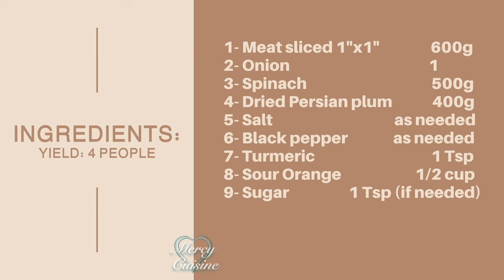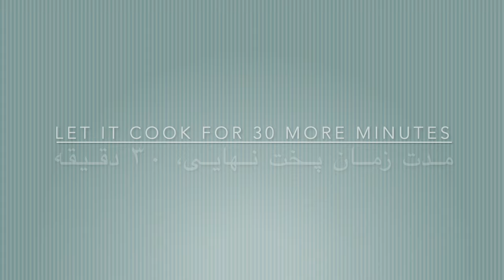Iranian Spinach & Plum Stew, طرز تهیه خورش آلو اسفناج در چند دقیقه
خورش آلو و اسفناج یکی از انواع خورش های ایرانی است که به عنوان یک خورش مجلسی شناخته می شود. این خورش علاوه بر اینکه طعم بسیار خوبی دارد به دلیل وجود سبزیجات مقوی مانند اسفناج برای بدن نیز بسیار مفید است. اسفناج خواص بسیار زیادی دارد که با تهیه این خورش می توانید از این خواص بهره مند شوید. از مهم ترین خواص اسفناج می توان به محافظت از بدن در مقابل سرطان ، تقویت ایمنی بدن ، محافظت از سلامت چشم ، استخوان ها و پوست اشاره کرد.
ابتدا مقدار ۴۰۰ گرم آلو برغانی رو به مدت ۶۶ ساعت در آب خیس میکنیم
۱ قاشق مرباخوری زردچوبه،
۱ قاشق مرباخوری نمک و یک قاشق مرباخوری فلفل سیاه رو به گوشت اضافه میکنیم هم میزنیم سپس مقدار ۳ پیمانه آب رو به قابلمه اضافه میکنیم و میزاریم  تا بجوش بیاد، سپس کف روی گوش رو میگیریم و در قابلمه رو میبندیم و میزاریم تا گوشت روی حرارت ملایم بپزد

آلوهایی رو که از قبل خیس کرده بودیم رو آبکش میکنیم و به مواد خورش اضافه میکنیم  خور ش رو می چشیم اگر لازم بود یک دوم پیمانه آب نارنج رو بهش اضافه میکنیم، در قابلمه رو می بندیم و میزاریم تا نیم ساعت دیگه کل مواد با هم بپزند

مواد لازم برای چهار نفر:
۱- گوشت تکه ای ۲ در۲ سانت۶۰۰ گرم
۲- پیاز خرد کرده  ۱ عدد
۳- اسفناج  ۵۰۰ گرم
۴- آلو بخارا  ۴۰۰ گرم
۵- نمک  به دلخواه
۶- فلفل سیاه  به دلخواه
۷- زردچوبه  ۱ ق چ خ
۸- آب نارنج  یک دوم پیمانه
۹- شکر  ۱ قاشق مربا خوری (بدلخواه)

First, we soak 400 grams of prunes in water for 6 hours
Add 1 tablespoon turmeric,  1 tablespoon of salt and a tablespoon of black pepper to the meat.
Mix, then add 3 cups of water to the pot and bring to a boil, then cover the pot , let it cook on the medium heat.
Drain the plums that we had already soaked and add them to the stew ingredients. Taste the stew. If necessary, add a half cup of Iranian sour orange juice to it, let all the ingredients cook together for another half an hour.

INGREDIENTS:
YIELD: 4 PEOPLE
1- Meat sliced 1"x1"  600g
2- Onion  1
3- Spinach  500g
4- Dried Persian plum  400g
5- Salt  as needed
6- Black pepper  as needed
7- Turmeric  1 Tsp
8- Sour Orange  1/2 cup
9- Sugar  1 Tsp (if needed)